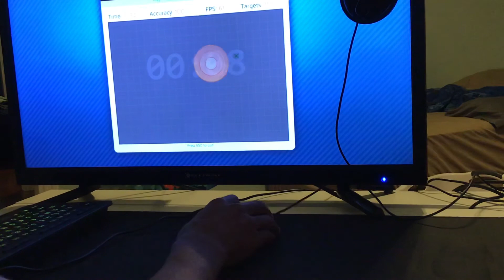Jumbo crosshair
Aimbooster